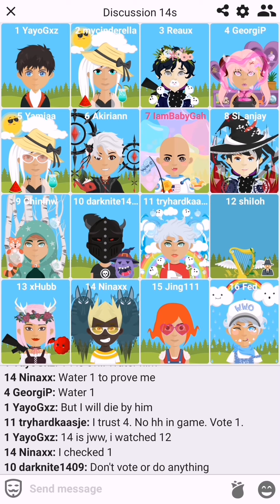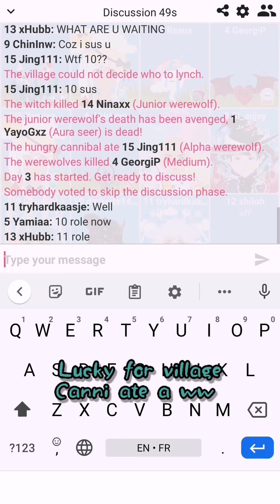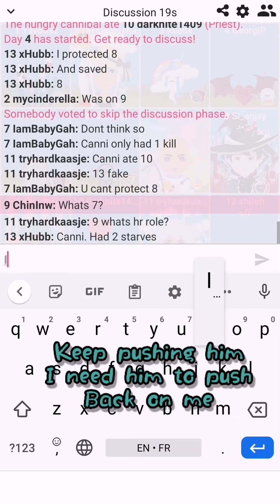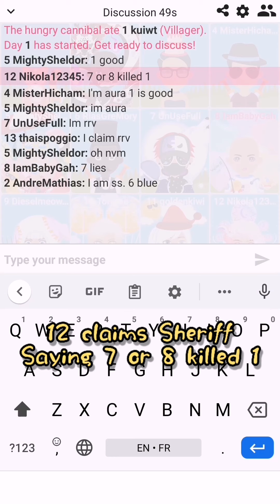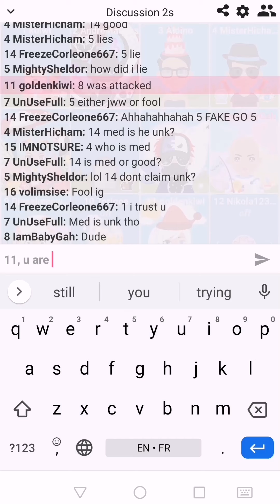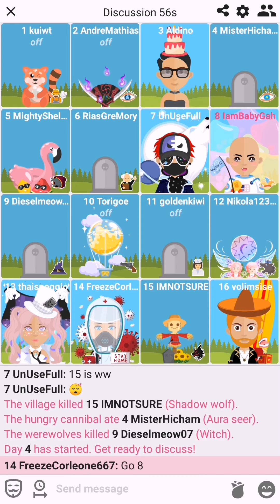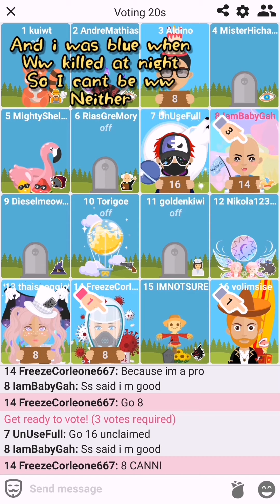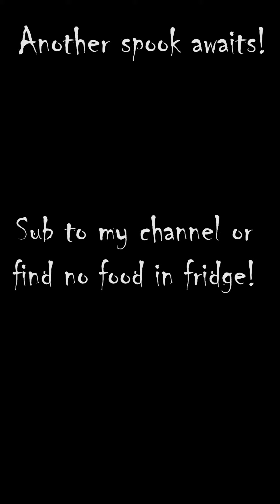Fool's collection #26: Defending with very crappy arguments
When you got lucky and survived, then defend yourself. with very crappy arguments lol.

A lot of times people ask me why you can claim doctor on day 1,  who to kill as ww, etc. To answer these questions, I have linked related videos below.